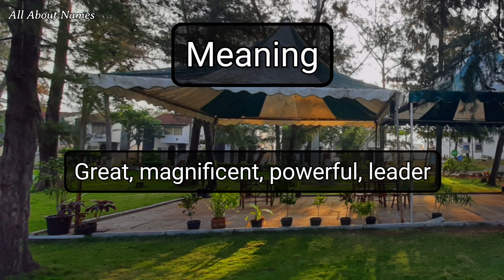Kabir - Pronunciation and Meaning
This YouTube video explains how to pronounce the name Kabir and its meaning.

Meaning - Great, magnificent, powerful, leader
Gender - Masculine
Alternate spellings - Kabeer, Kabeir, Kabier

Explore our diverse content, which includes:

1. Name Pronunciations
2. Name Meanings
3. Baby Name Suggestions and Ideas

In our latest pronunciation videos, you'll discover the meanings of popular first names, surnames, and names of notable figures, places, and brands. We cater to a global English-speaking audience and focus on a variety of cultural names, including Christian, Hindu, Muslim, and Sikh.